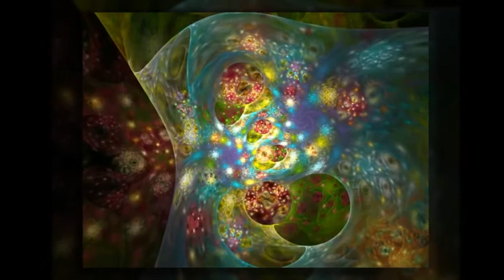MoShang Live Online #24 (extract)